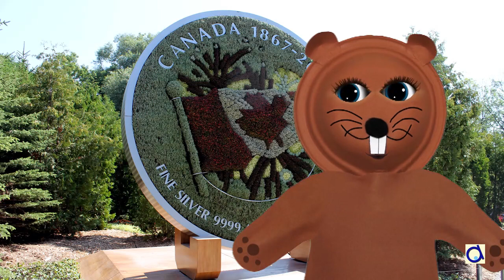Muscade est de retour chez Maîtresse Claude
Muscade, le castor Animassiettes, a voyagé tout l'été. Maintenant, elle est de retour en classe chez maîtresse Claude, dans une école à Villers-lès-Nancy! Dans cette nouvelle école elle retrouve son ami Tom le caribou et elle aide les enfants à cuisiner! Pour en apprendre plus sur le voyage de Muscade et pour l'inviter dans votre classe, rendez-vous à

Image de fond:
© Blueringmedia / Dreamstime.com